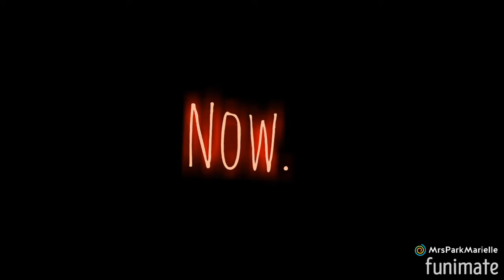My New outro| Bakugou Katsuki